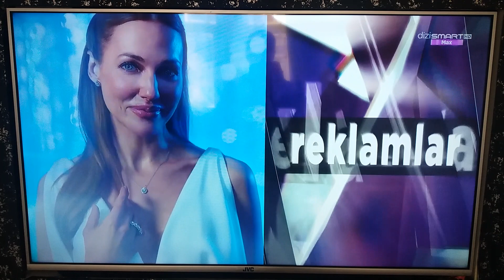DiziSmart Max - Bant Reklam Jeneriği + Akıllı İşaretler + Fatmagül 'ün Suçu Ne Dizisi Açılışı (2022)